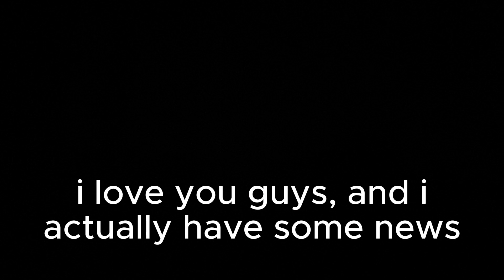HAPPY 2ND BIRTHDAY TO MY CHANNEL! [FIREWORKS]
ya!!!11

this was recorded on bonfire night lol